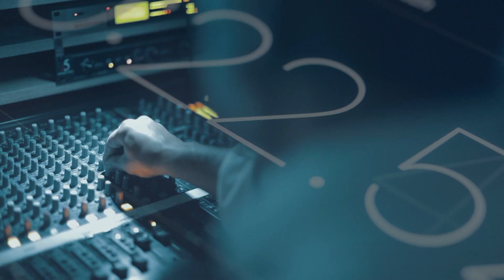Beynəlxalq hüququn aliliyi – REAL İNTERVYU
BMT TŞ-də rəsmi İrəvanın mövqeyi qanunlar qarşısında aciz qaldı
Siyasi və Hüquqi Araşdırmalar Mərkəzinin rəhbəri Xəyal Bəşirov “Real İntervyu”dadır